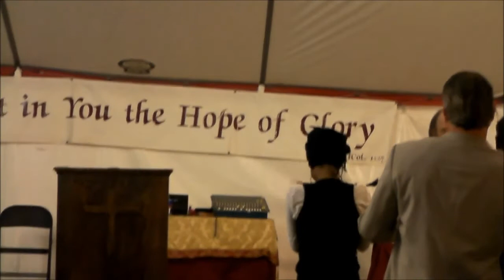Howard Richardson July 16, 2013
balch springs tent revival 2013